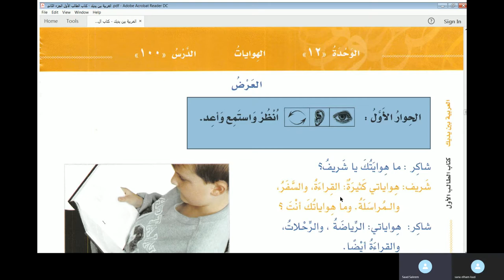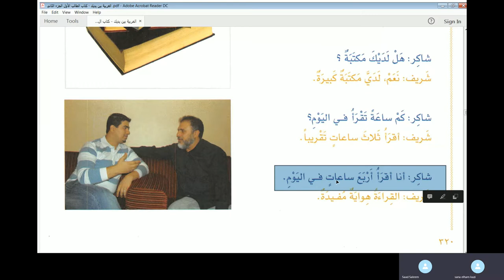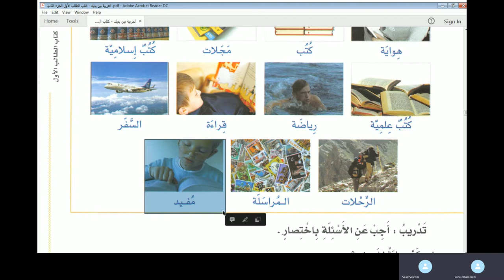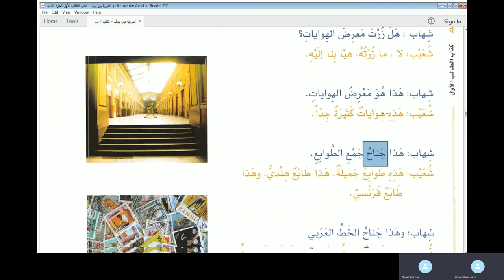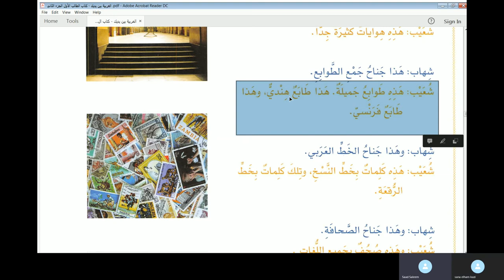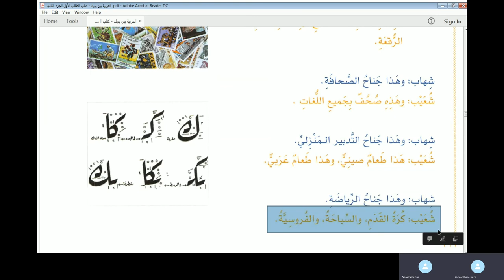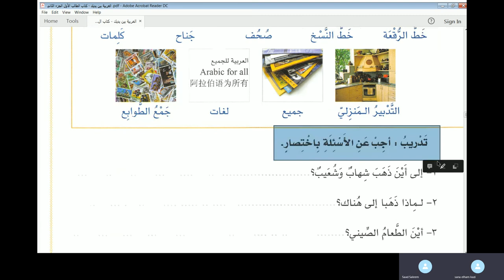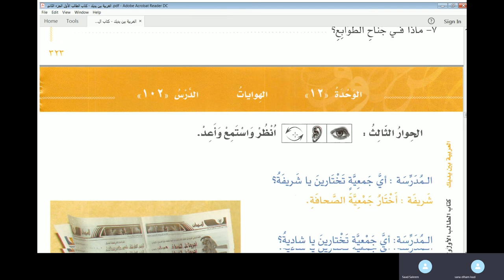Jamal Arabic Course Class 55 - Al Arabiyyah Bayna Yadayk Vol 1 Part 1 Lesson 100